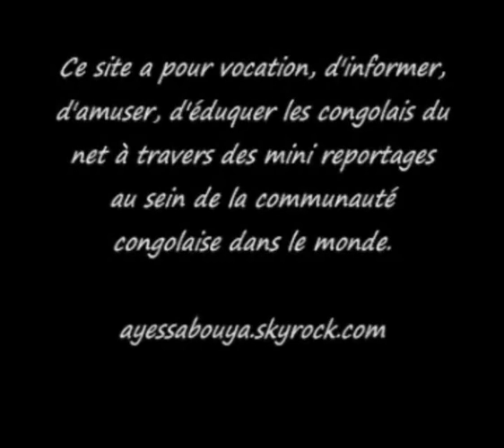(ayessabouya) Hommage à Pierre Savorgnon de Brazza (Roga Roga)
Par l'initiative du patron de la musique congolaise qui n'est autre que Roga Roga Missile, Rend Hommage à Pierre Savorgnon de Brazza avec la participation de plusieurs musicien de la place comme : le défunt  RAPHA BOUNZEKI, chairman Jack KOYO ... etc.